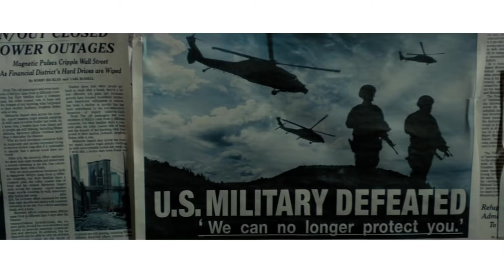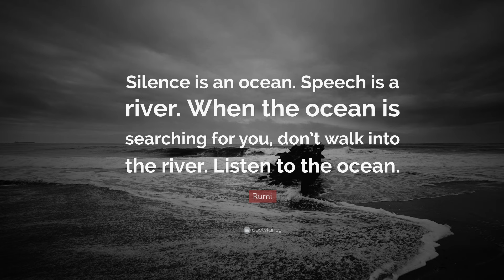My Proposal for 3 A Quiet Place Spinoff Movies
With the recent release of A Quiet Place: Day One, I wanted to explore 3 original ideas I would love to see play out in the A Quiet Place world

1. Intro (0:00-0:28)
2. The Vow (0:28-2:21)
3. The Blinded Fire (2:21-3:20)
4. Silence is an Ocean (3:20-4:51)
5. Outro (4:51-5:21)